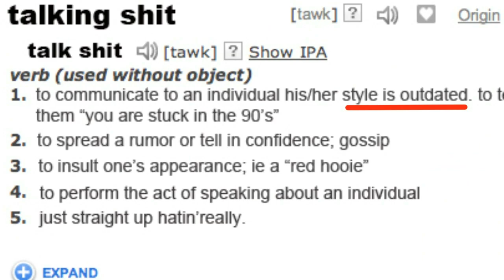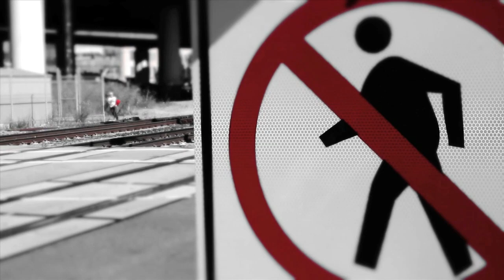"Red Hoodie" A New Episode!! ( Yazook Internet TV )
"JV has been wearing the same thing for years - a RED HOODIE.  Natasha hates it.  She has tried to change his style since they met.  Watch as she confronts him yet again. After getting no where, Natasha takes matters (the red hoodie) into her own hands!!"